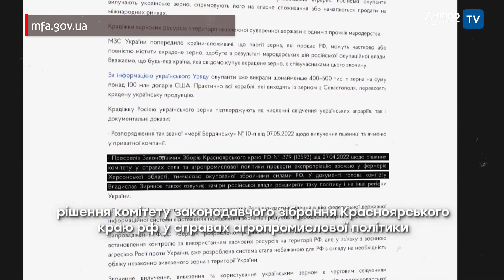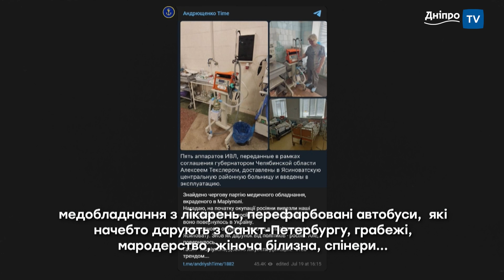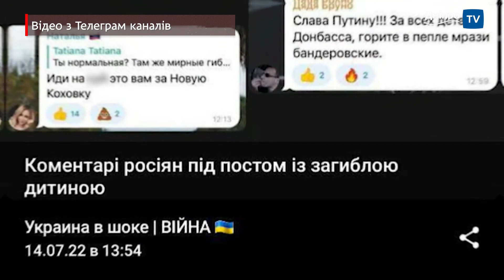Ток-шоу «Зрозуміти»: «Рашизм: портрет окупанта»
З нами завжди є про що замислитись і спробувати «зРОЗУМіТИ».

Терор російської армії проти цивільного населення України – це свідома демонстрація сили чи прояв військово-політичної неспроможності?

Мародерство як воєнна стратегія російської армії з часів 1939 р., реалії війни в Україні. Злочинні дії радянських військ по відношенню до мирного населення в Україні, Східній Європі, Німеччині.

Варварство росіян – природне чи усвідомлена форма тиску на українців?
Який образ збройних сил рф створює кремлівська пропаганда?
Чим пояснюється така жорстокість російських військових по відношенню до українського населення?

Ведучі: Артур Терещенко та Євгенія Гамза.

Гості програми:

Альберт Венгер, історик, кандидат історичних наук, доцент кафедри всесвітньої історії ДНУ імені Олеся Гончара.

Оксана Кирилова, журналістка, кандидатка філологічних наук, в.о. декана факультету систем і засобів масової комунікації ДНУ імені Олеся Гончара.

Євген Щербина, юрист, кандидат юридичних наук, доцент кафедри цивільного, трудового та господарського права ДНУ імені Олеся Гончара.

Олена Диса, психологиня, кандидатка психологічних наук, завідувачка кафедри педагогічної та вікової психології факультету психології та спеціальної освіти ДНУ.